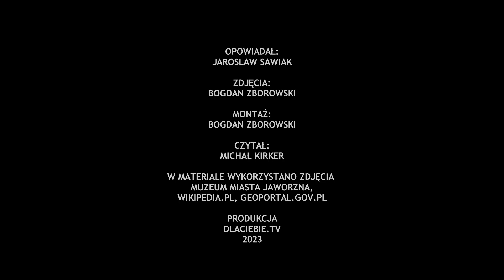Jaworzno mało znane - Siekiernik i Chropaczówka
W dzisiejszym odcinku historyk Jarosław Sawiak zabiera Państwa w rejon Siekiernika i Chropaczówki, precyzując jednocześnie gdzie leżą takowe i dopowiadając jednocześnie skąd takie, a nie inne nazwy tychże. Finalnie natomiast o tym, do jakich jaworznickich osiedli tereny te dziś przynależą. Serdecznie zapraszamy.